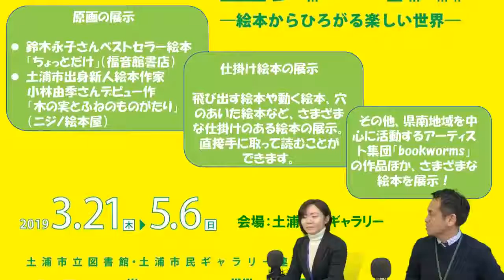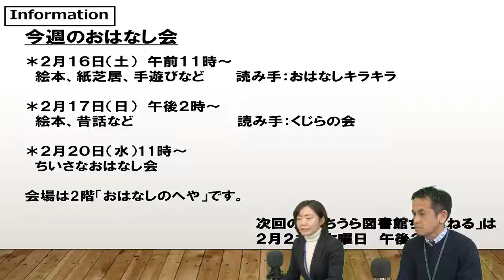つちうら図書館ちゃんねる 第39回（2019.2.14）.mp4